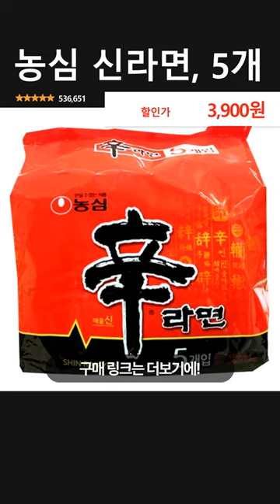농심 신라면, 5개